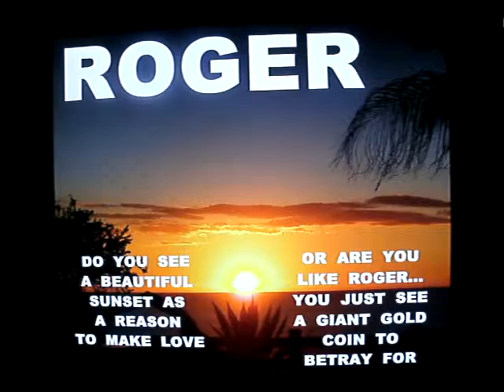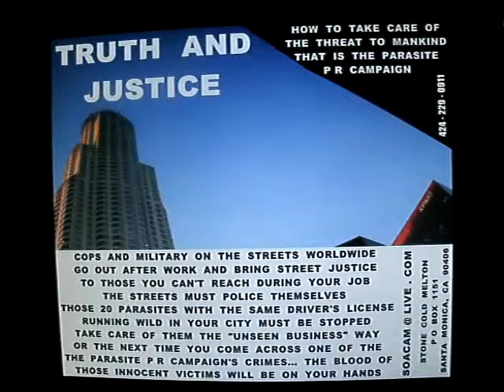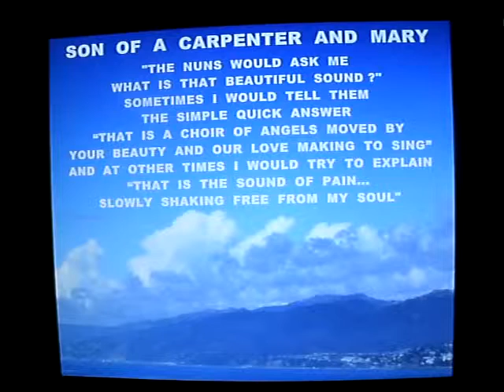SS2 2013F42 15MELTONS10 2012BIMAGERYSLIDESHOWSILENT316MB2 48ODUSSLANTED zpsd0caf96f